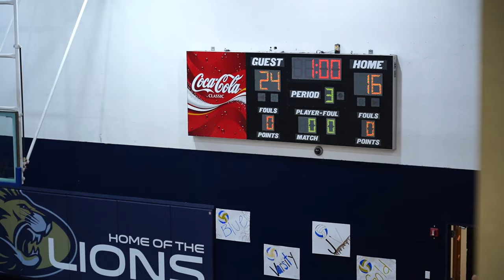Volleyball FLA @ Calvary Christian Academy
Women's Volleyball
Forest Lake Academy @ Calvary Christian Academy